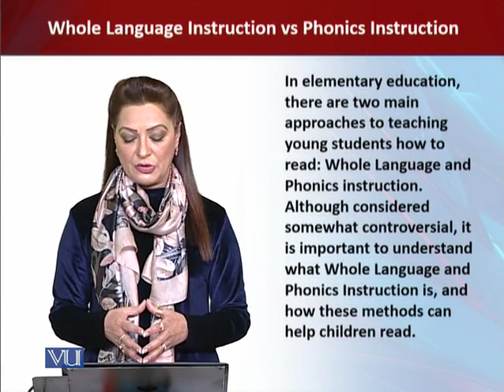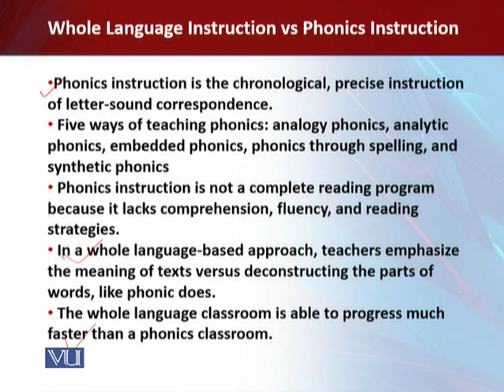ENG511_Topic268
ENG511 – Psycholinguistics
Whole Language Instruction vs Phonics Instruction
Dr. Summaira Sarfraz